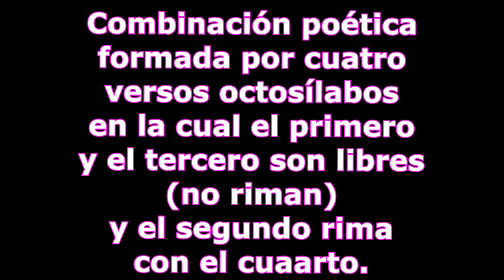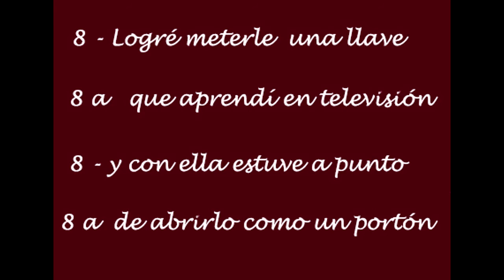"RECOMIENDO BAJAR EL VOLUMEN DE ESTE VIDEO"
forma fácil de escribir una poesía. En este caso nos referimos a la copla OCTOSÍLABA.